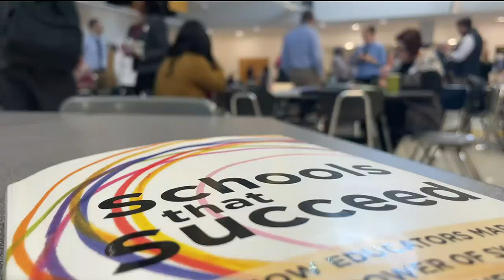Albemarle working with school divisions to help close achievement gap